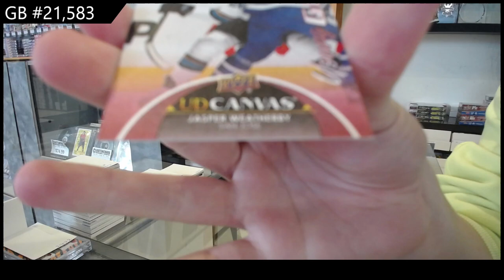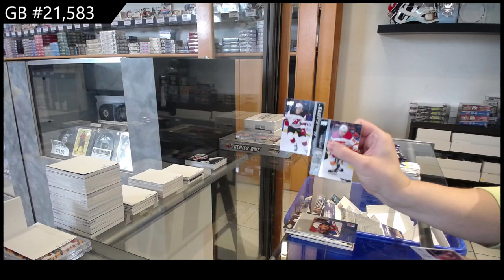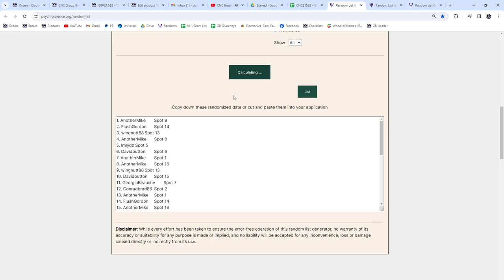Upper Deck 3 Box Hockey Mix Break With 23-24 UD Series 2 & More! - CNC GB #21,583